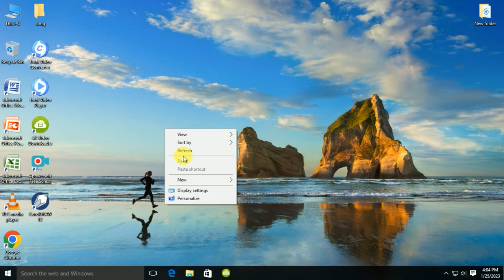How to use Multiple Hard Disk or SSD Drive . Multiple HDD and SSD in Bangla. Bapi G Technology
This video showing  how you can use Multiple Hard Disk  or SSD Drive. Multiple HDD and SSD in Bangla. Watch this video till the end if you want to learn use Multiple Hard Disk  or SSD Drive in Bangla .

              Related surch:-
how to use multiple hard drive.
how to copy hard drive.
multiple hdd and ssd drive.
how to partition multiple hard drive.
how to recover multiple hard drive or ssd data.
how to set hdd and ssd.
multiple  hard drive in a computer.
how to install a SSD and 3 hard drive.